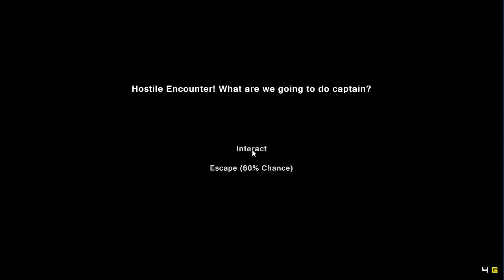Pixel Piracy Episode 3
KiK Id: Dabearsfan06
DoT Id: Dabearsfan06
Brave Jap Id: 61803241
Brave English Id: 29744625

DOT Invite Id 4w51 to get a free rare! Put in the code after you finish the first level!